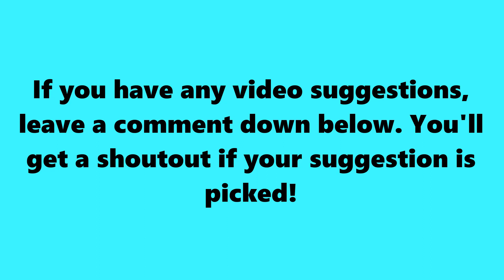SSundee Tells His AUDIENCE to DO SOMETHING Weird!!